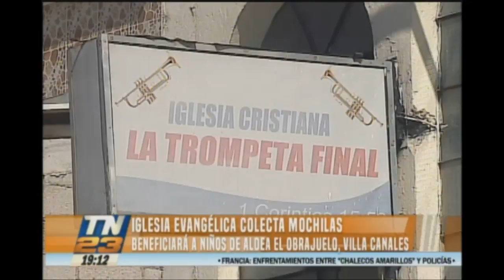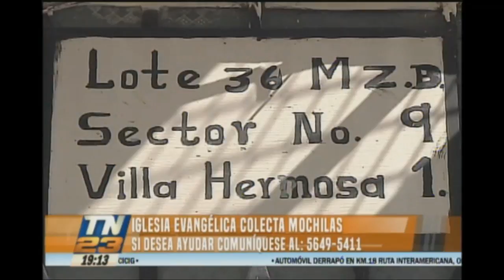Iglesia evangélica colecta mochilas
Beneficiará a niños de aldea El Obrajuelo, Villa Canales.